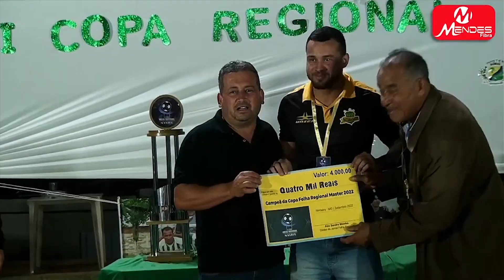Final da Copa Folha Regional Master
Assista os melhores momentos da Final da Copa Folha Regional Master: Ninheira 1x0 Taiobeiras.